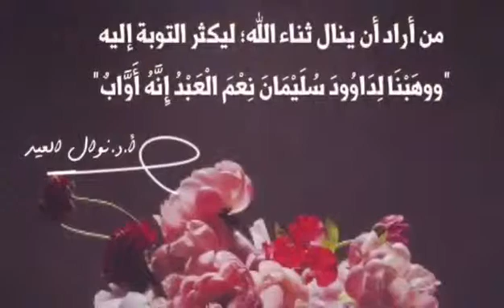ريح مسمعك ومتع ناظرك سبحان الله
سبحان الله الخالق